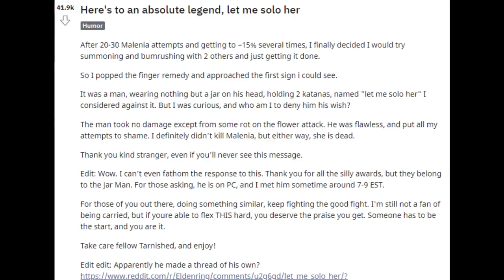A nova LENDA do ELDEN RING: "Let me solo her", o cara que salvou muita gente e sua BUILD!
➤ PSN: hadessama94

00:00 Let me solo Her
08:00 Build dele